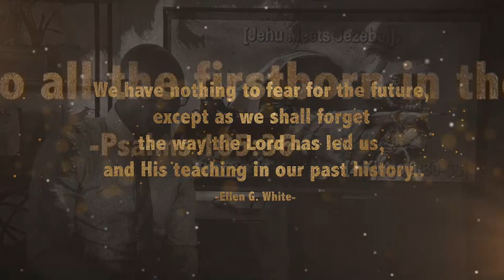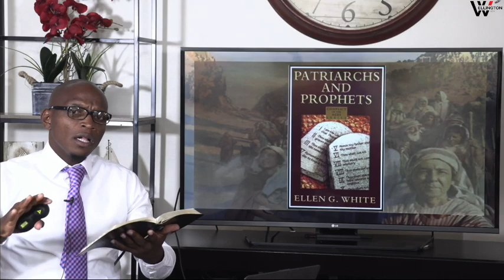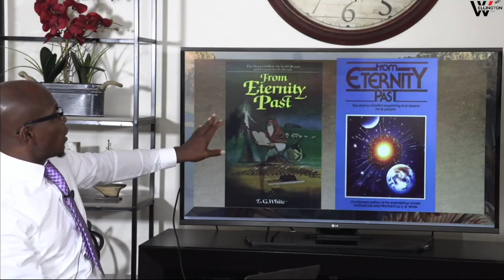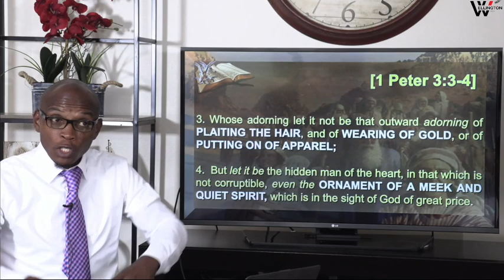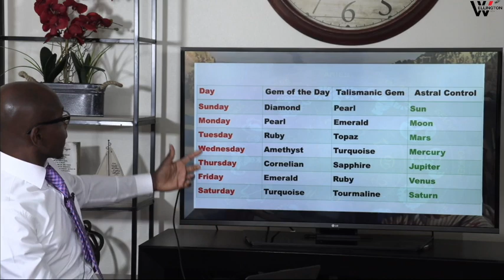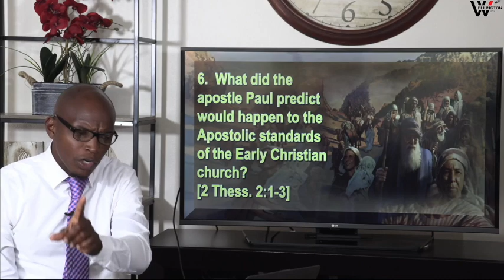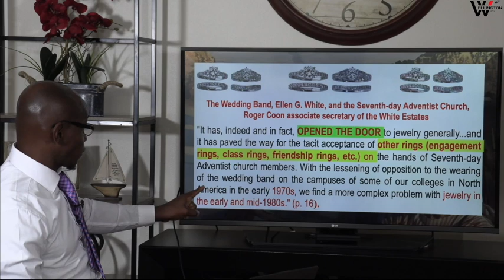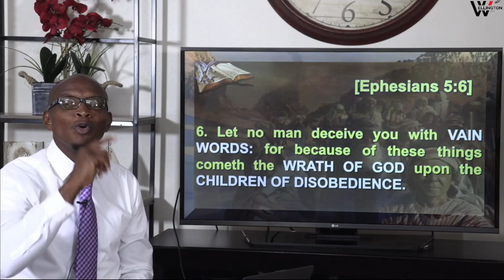DESERT LESSONS: #28 "Strange Gods Pt. 4"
The movements of JAH people. Selah'